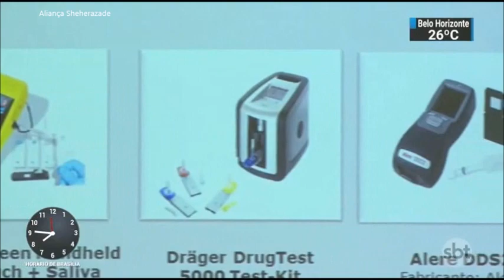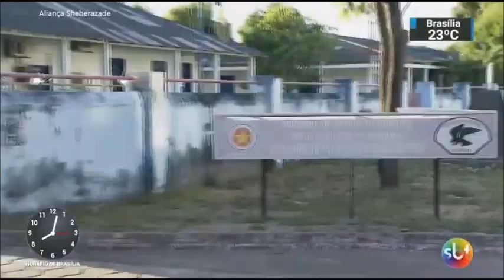SBT Brasil - 11 de Dezembro de 2018 - Melhores Momentos